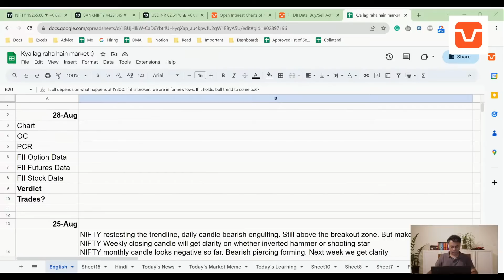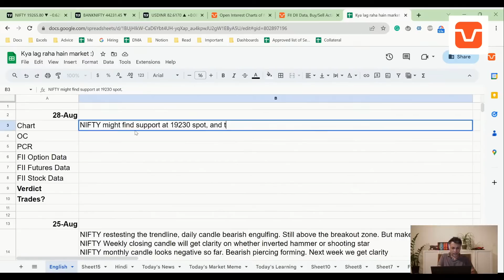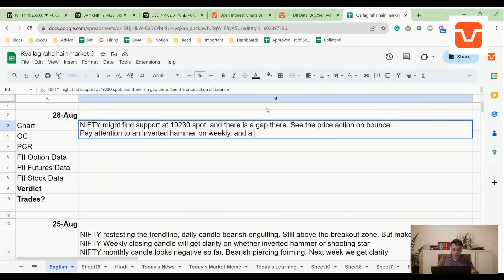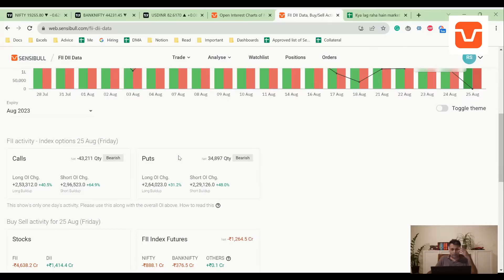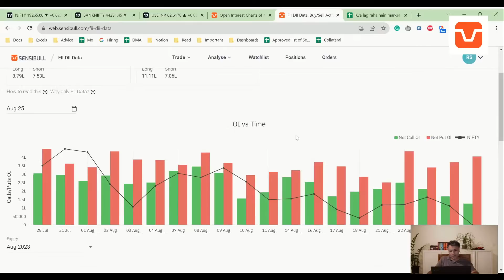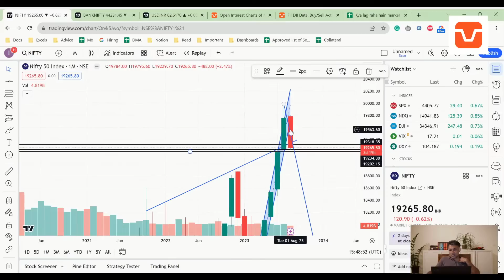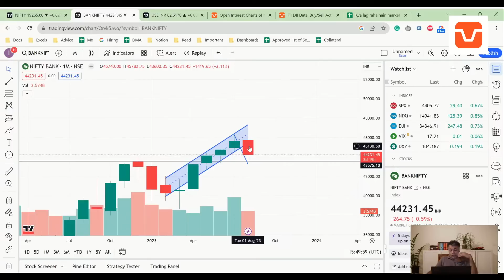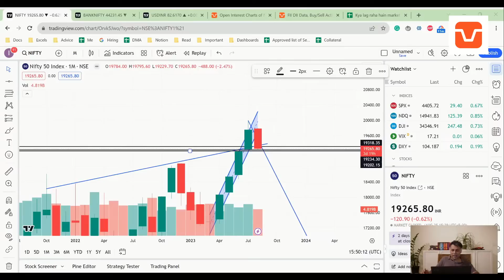Nifty, Banknifty and USDINR Analysis for tomorrow 28 Aug